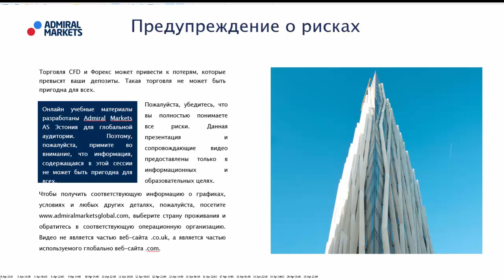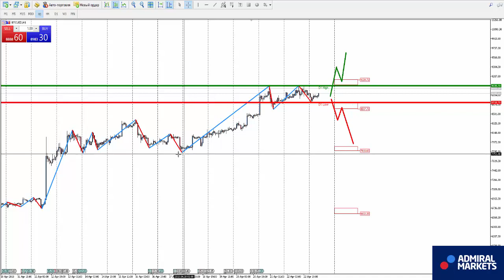Аналитика рынка на 23 апреля: EURUSD, GBPUSD, GOLD, Brent, DAX30, Биткоин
оман Исаков прогноз рынка на 23 апреля EURUSD, GBPUSD, AUDUSD, USDCAD, USDCHF, USDJPY, биткоин, золото, нефть, индекс DAX30